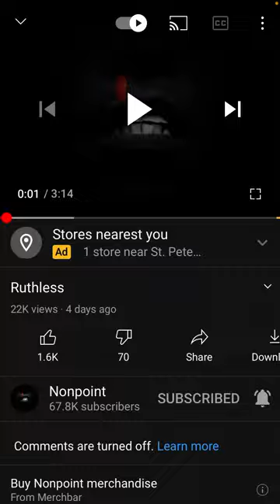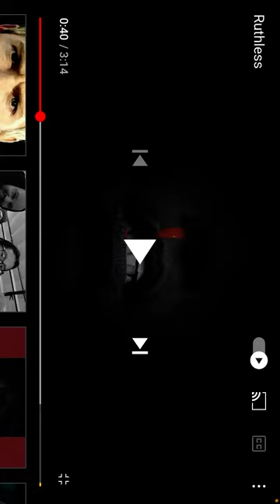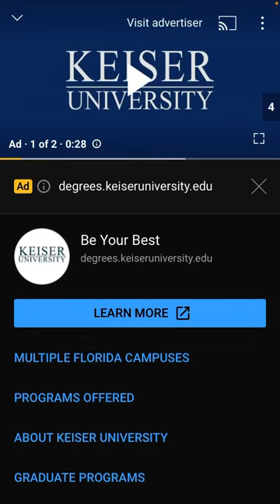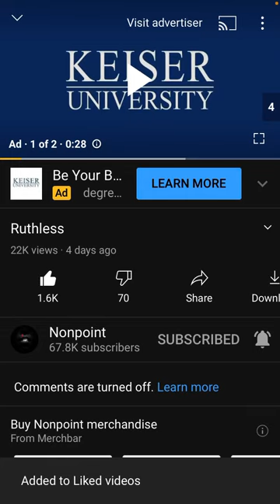Martin Reacts - Ruthless By Nonpoint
Here is my new reaction video. I hope you all enjoy and a quick heads up this video and my next upload are from last week I just never got around to post them. Anywho Enjoy!!